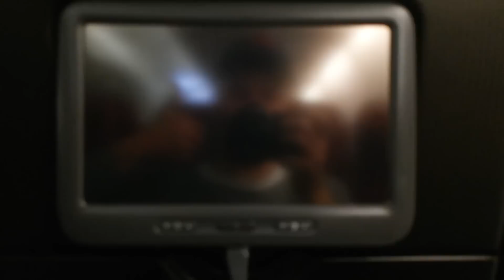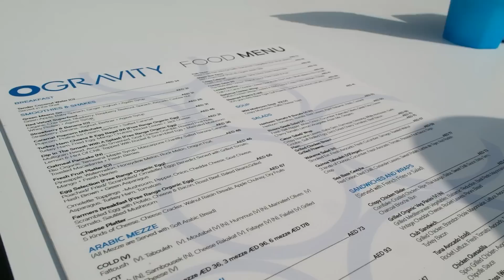Dubai Supercar Shopping Fail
I head to Dubai for the weekend with the plan to film as much as possible. Day 1 I wanted to head to some of the famous supercar & exotic car dealerships, however unfortuantely my plan back fired when I realised it was a Friday ... a national holiday, and all the dealerships were closed.